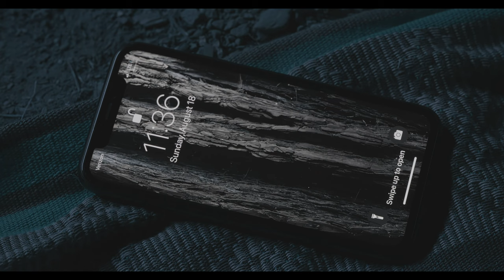Riddling Angels. Indie film. Alien Contact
The first three minutes of the indie film Riddling Angels. Starring Christopher Fung and Marisa Gregory. Director of Photography Kennedy Desousa. A film by Ignacio Mosqueira.